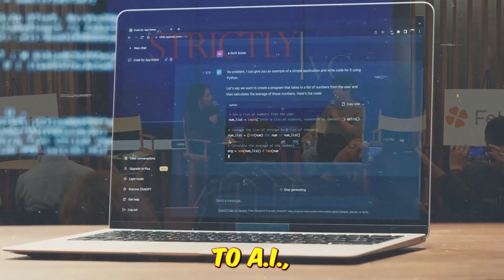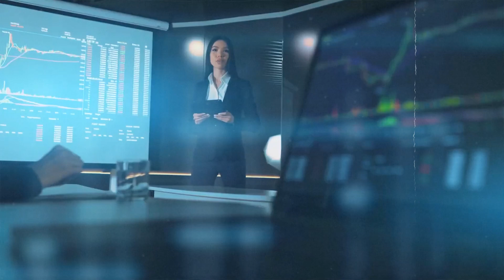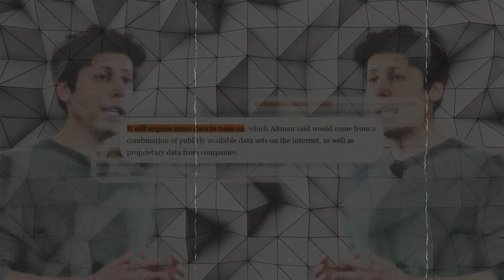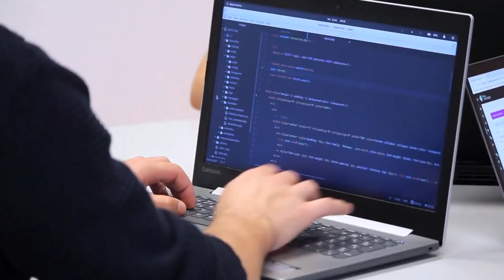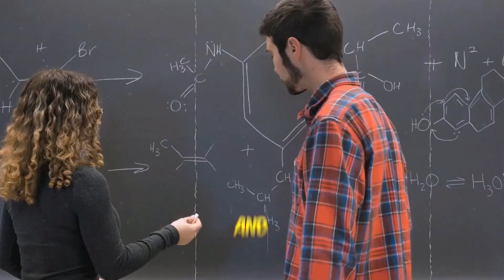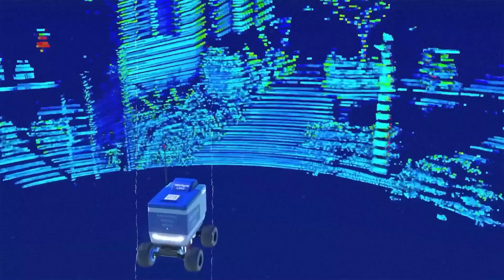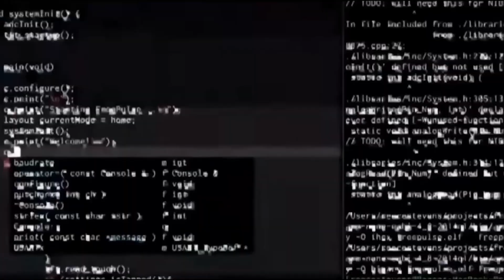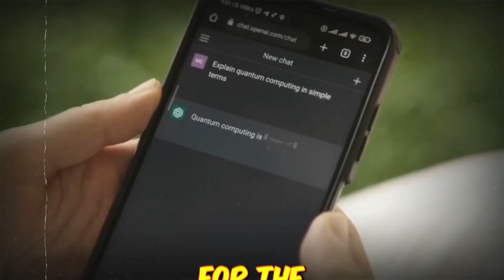What OpenAI CEO Sam Altman Thinks About AI & Society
Some of the smartest people in the world, from policymakers to AI experts, including Sam Altman, recently got together to talk about the exciting possibilities and scary problems of AI. Let's check it out!